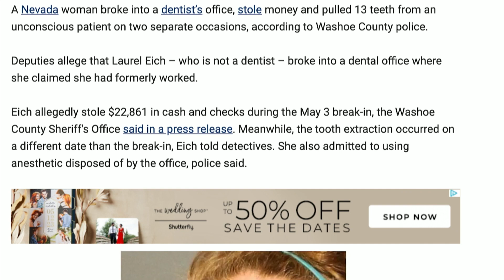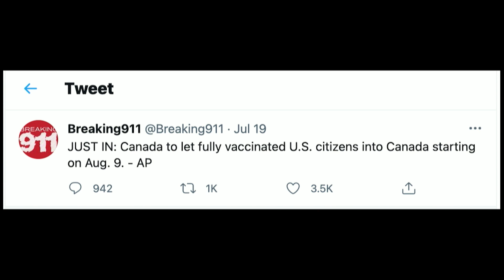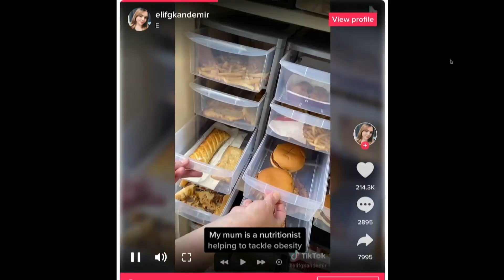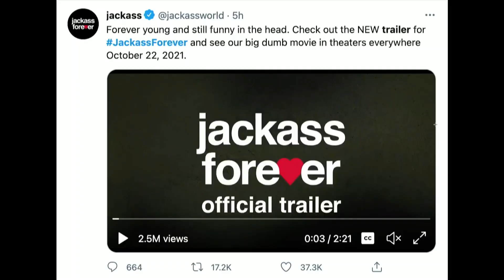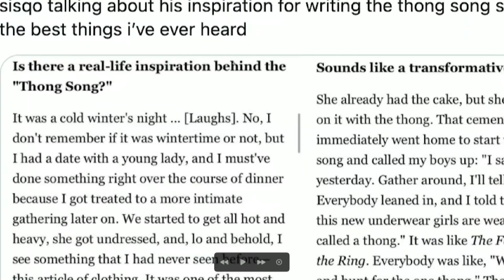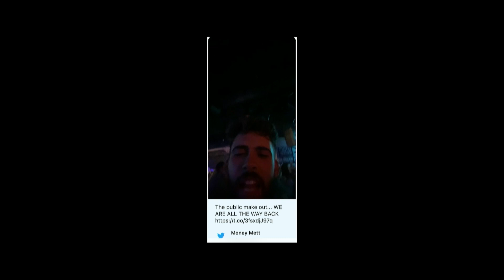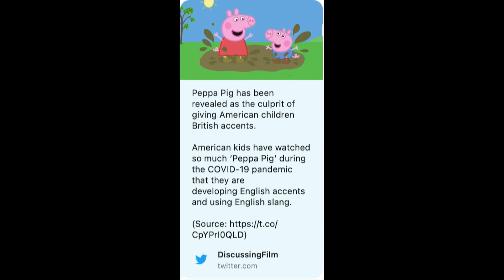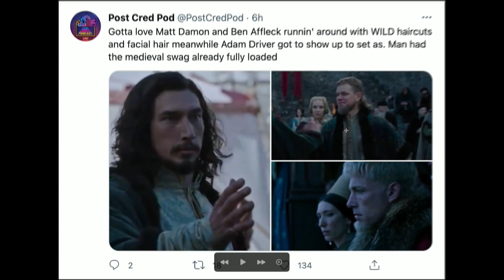165. Space Jam 2 Might Stink… | The Pod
Today’s episode is opened up by all of the boys as they all share the hosting reins for this episode.The discussion opens talking about the blockbuster hit which is the number one movie in America right now, Space Jam 2. Notorious movie lover Zito takes a surprise heal turn against the Film as Lebron and Loony Tunes fanatic Mitt, who attempts to state his case on why it does not stink. The boys then jump right into the Pod FOD which is made up of all things around the internet. Today's folder spans from a Woman stealing thousands of dollars and extracting 13 teeth from a single dentist's office, Jeff Bezos and a couple other rich people going into space, Mitt having to explain his tweets, reactions to the Jackass Forever trailer, and much much more. We appreciate you rocking with us and we'll see you Friday, Cheers.